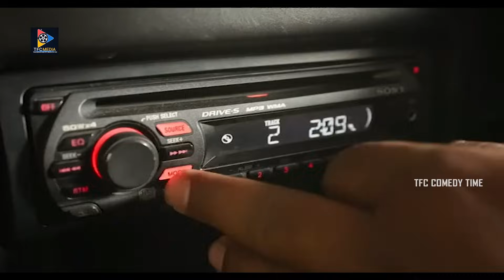ఏమి చేసావు రా నువ్వు అసలు! Latest Telugu Movie Interetsing Scene || TFC Comedy Time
Keep Follow Us For More Telugu Movie Scenes.ఏమి చేసావు రా నువ్వు అసలు! Latest Telugu Movie Interetsing Scene || TFC Comedy Time